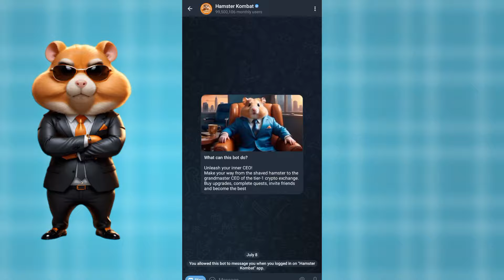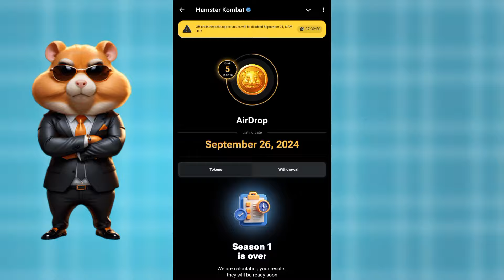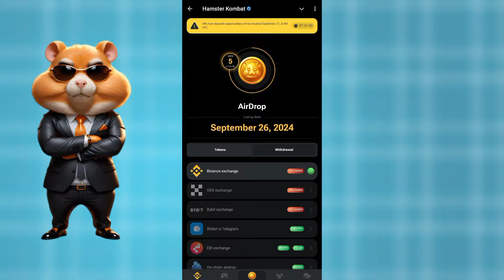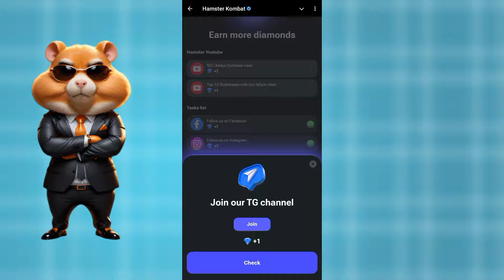Hamster Kombat Snapshot Season 1 withdrawal | Hamster Kombat Coins Not Show | Hamster Kombat Update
Hamster kombat snapshot season 2

Hamster kombat snapshot start

Hamster kombat snapshot end

Hamster kombat season 2 start

Hamster kombat new season start

Hamster kombat diamond season

Hamster kombat snapshot

Hamster kombat new season

Hamster kombat snapshot season

Hamster kombat token exchange

Hamster kombat snapshot token

Hamster kombat new update season 2

Hamster kombat snapshot coming season 1

Hamster kombat snapshot date

Hamster kombat snapshot 22 September

Hamster kombat snapshot

Hamster kombat snapshot eligible

Hamster kombat snapshot 6 point

Hamster kombat airdrop listing date

Hamster kombat airdrop snapshot coming

Hamster kombat airdrop snapshot eligible

hamster kombat

hamster kombat snapshot

hamster kombat

hamster kombat airdrop snapshot